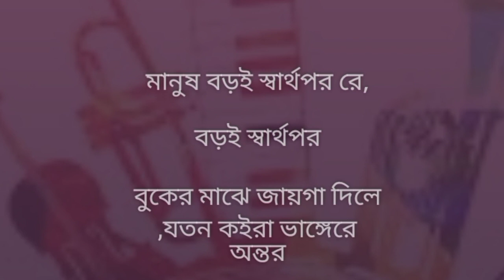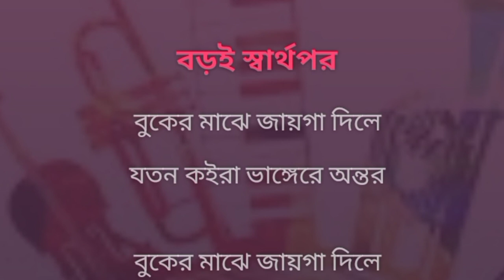Karoke- Manush Boro Sartopor Re | মানুষ বড়ই স্বার্থপর রে Bangla Karoke | Lyrics Manush Boro sartopor